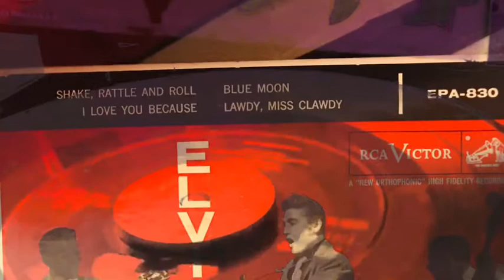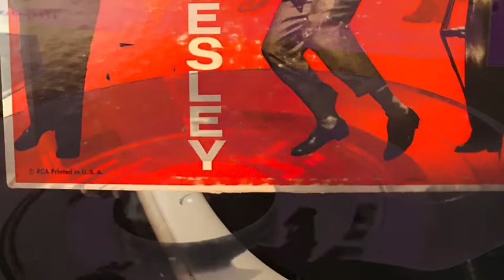Elvis Presley -Blue Moon-1956-RCA Victor EPA-830